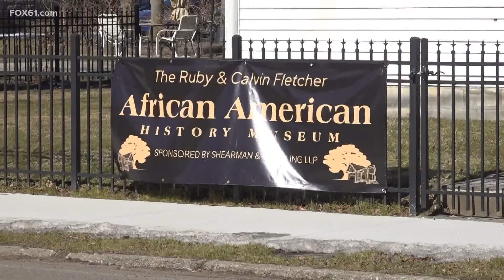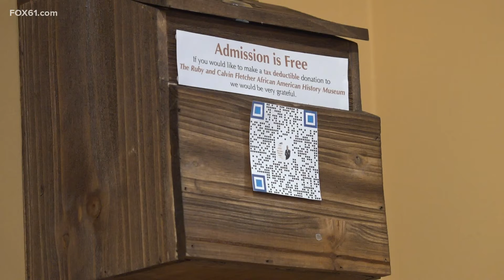The Ruby and Calvin Fletcher African American History Museum in Connecticut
The Ruby and Calvin Fletcher African American History Museum in Stratford opened its doors in October 2021. Executive Director Jeffery Fletcher says it's been busy.